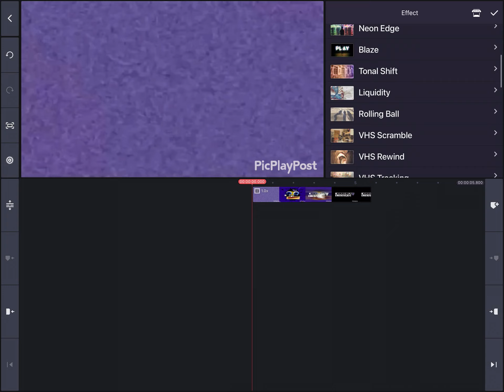Trying To Make The Original G-Major 20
I Tried To Make It Correct